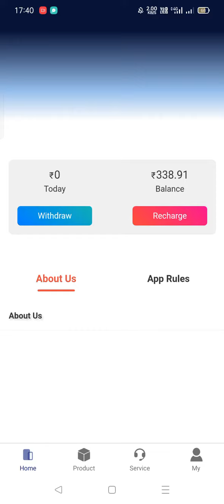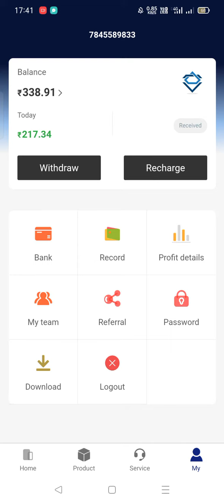diamond earning app withdrawal proof # Number 1 earning app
# diamond money earning app